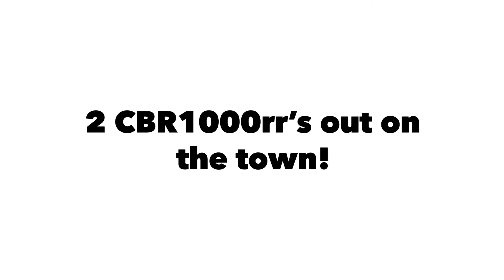2 2018 cbr1000rr’s in the streets of🇮🇹